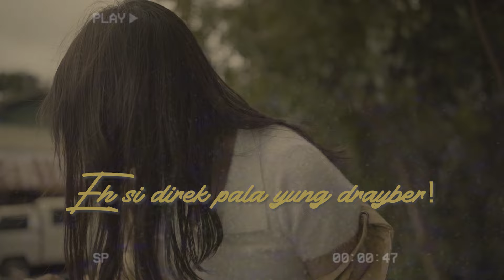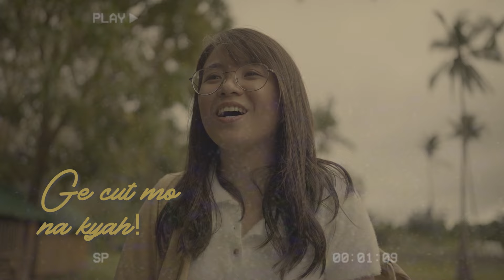TARA - Eloisa (Official MV)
Thank you Jenjen and Junjuns
J Hernandez Production
TDCD Retail
Cornerstone Farm, Batangas

Special Thanks:
Reuel Bacos
Eman Garcia
Mikee Cabrera
Lemon Dasalla